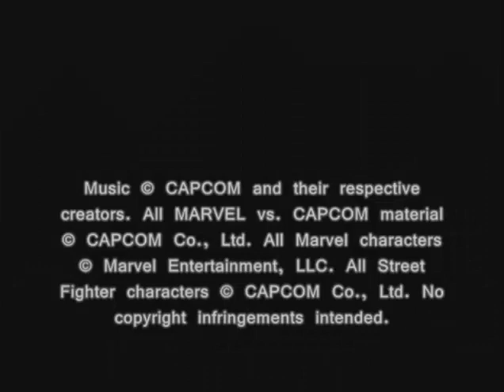Marvel vs Capcom - Clash Of Super Heroes Theme Venom